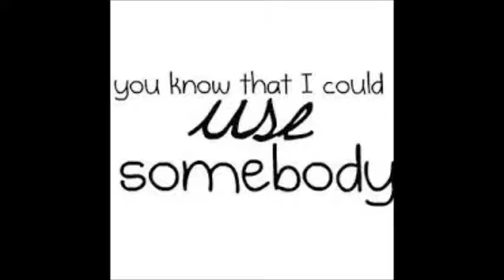KINGS OF LEON - USE SOMEBODY (Vine short cover)